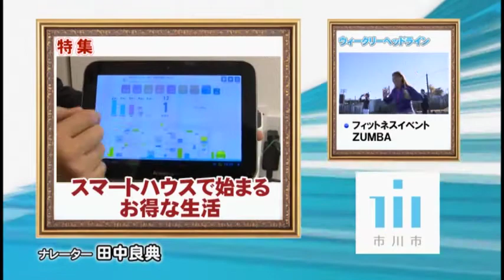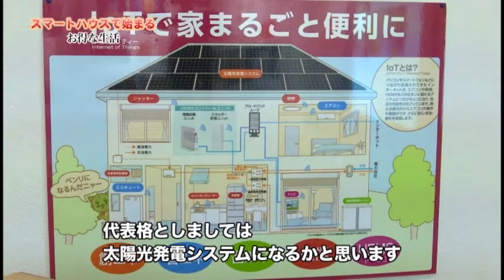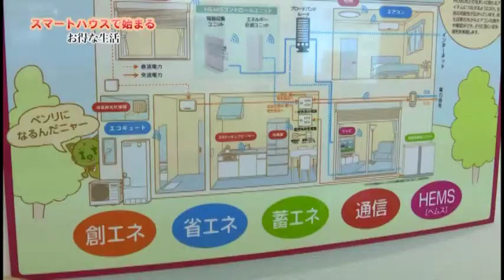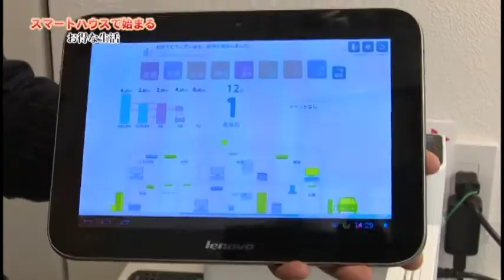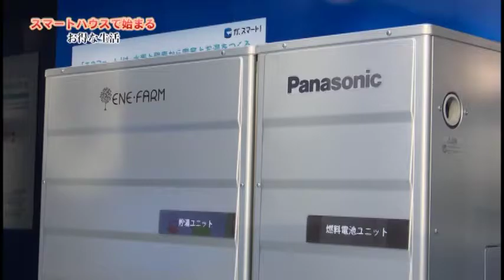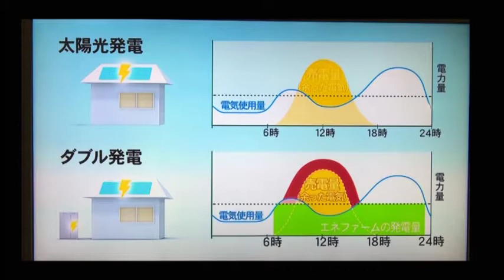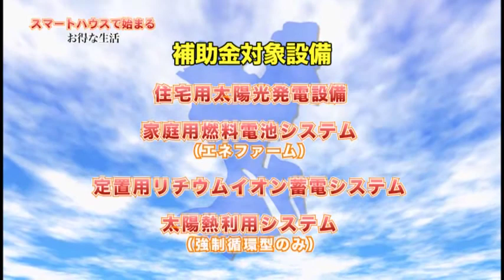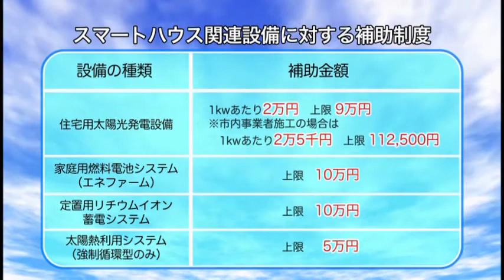マイタウンいちかわ 平成29年度Vol.38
特集：スマートハウスでお得な生活